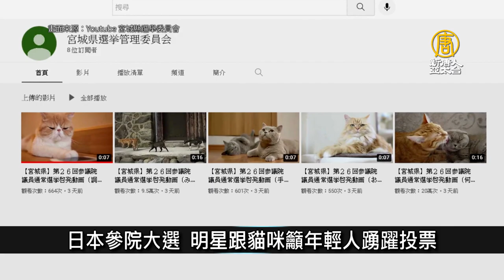違反聯合國禁令 北韓煤炭被發現走私到中國｜寰宇掃描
🔸俄侵烏前夕 馬克宏致電普丁通話爆爭執
🔸歐洲議會票決通過 天然氣、核能列綠能
🔸違反聯合國禁令 北韓煤炭被發現走私到中國
🔸日本參院大選 明星跟貓咪籲年輕人踴躍投票